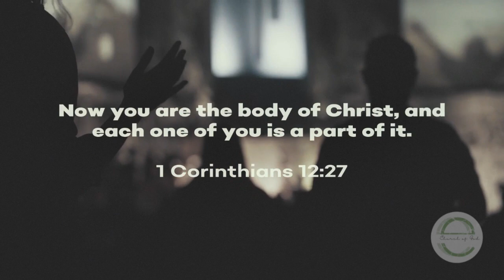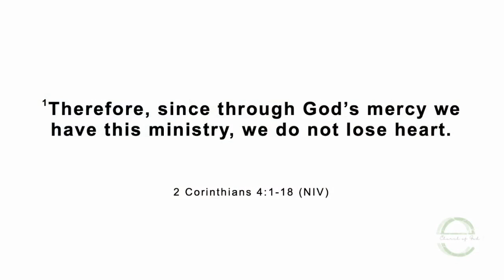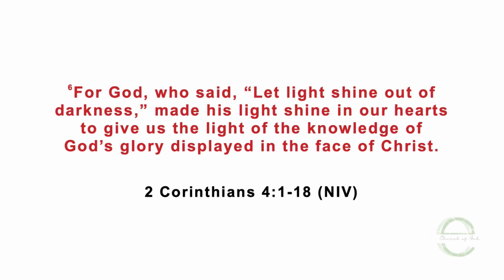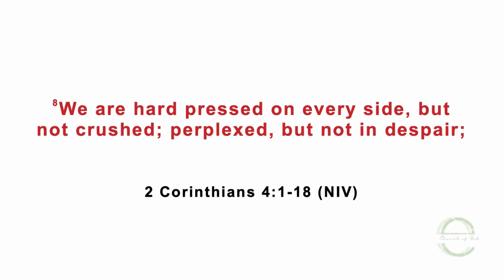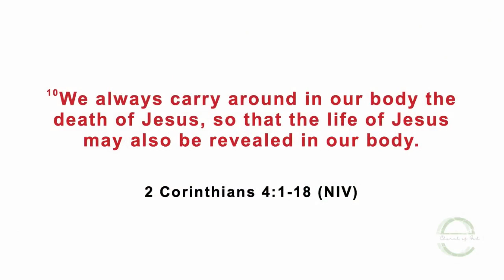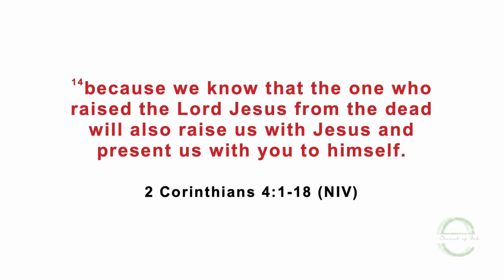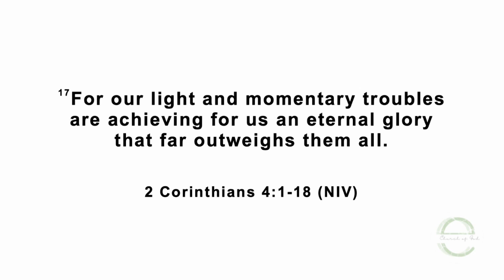Praise and Worship Vol 189 │ Eastway Church Of God │ Dec 10, 2023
Timestamps Below (Chapters)
Praise and Worship Vol 189 with Eastway's "One Voice Worship" Choir led by Worship Pastor Kim Harvin from Sunday December 10, 2023 in the sanctuary service.
Pastor Kelly Shope - Eastway Church Of God, 1131 Eastway Dr, Charlotte NC 28205

0:00 - Intro
02:11 - Song "No One" (One Voice Worship)
11:32 - Welcome - Responsive Reading - Prayer (Min. Iris Jones-Harvey)
20:00 - Worship In Giving (Brother Richard)
25:36 - Song "This Is How I Fight My Battles" (One Voice Worship)
34:18 - Song "Agnus Dei │ King of Kings" (One Voice Worship)
44:11 - Prelude & Prayer (Pastor Kelly Shope)
49:19 - Welcome & Announcements (Pastor Kelly Shope)
52:25 - Closing Credits